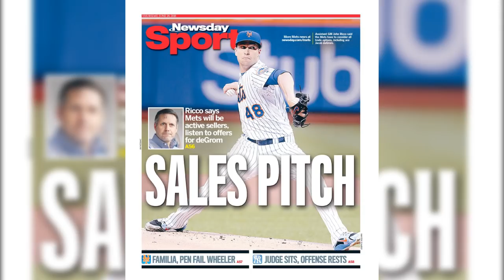Mets Officially Announce That They Will Be Sellers, Listen To Offers For deGrom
yankees
mlb
mets
new york
john ricco
jacob degrom
trade
deadline
newsday